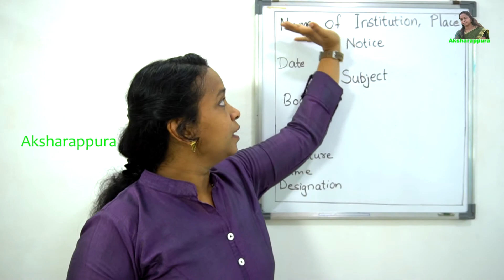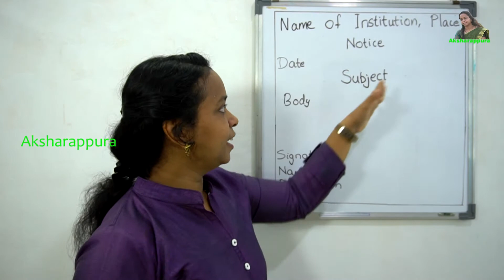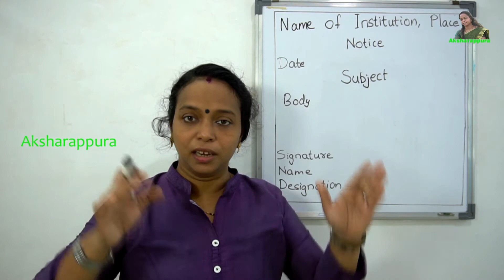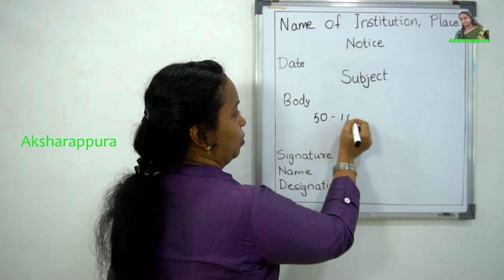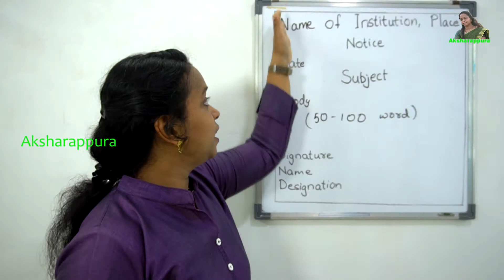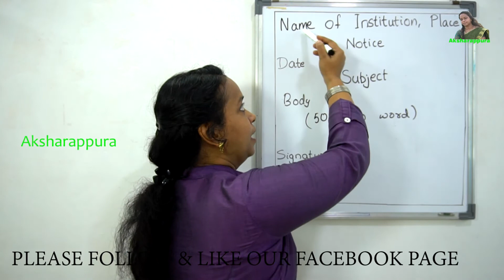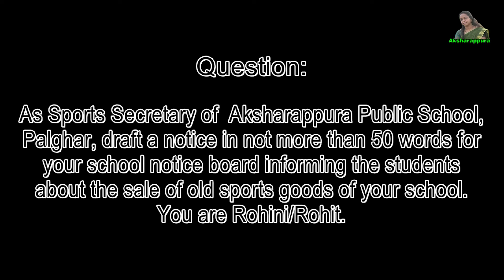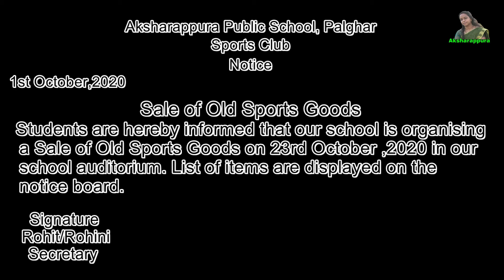Notice || Format || Score A+ || മലയാളത്തില്‍